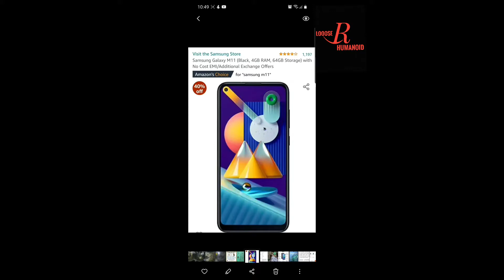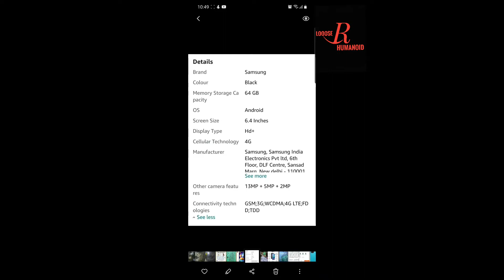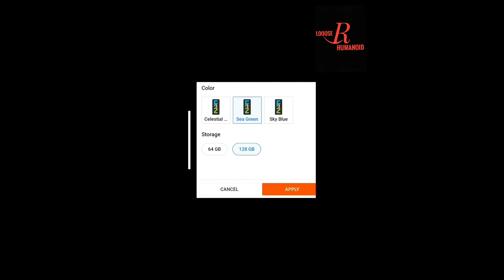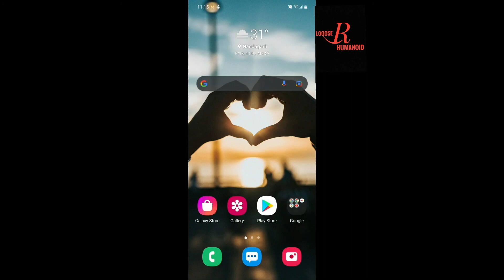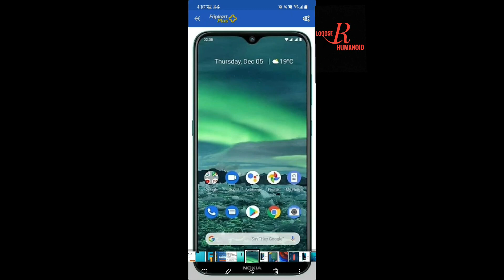Best non Chinese smartphones 📱 under 10000/- | smartphones under 10k | Budget smartphones 2021may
hello guys video ka title dekh ke ap samajh hi sakte ho kya hey video ke andar,to jao dekho pasand aye to like karo nahi to dislike karo aur channel mein Naya ho to subscribe kar Dena

products link-

SAMSUNG Galaxy F12 (Sea Green, 64 GB)

MOTOROLA E7 Power (Coral Red, 32 GB)

MOTOROLA G10 Power (Aurora Grey, 64 GB)

Nokia 2.3 (Cyan Green, 32 GB)

LG W41 (Magic Blue, 64 GB)

LG W41 Plus (Magic Blue, 128 GB)